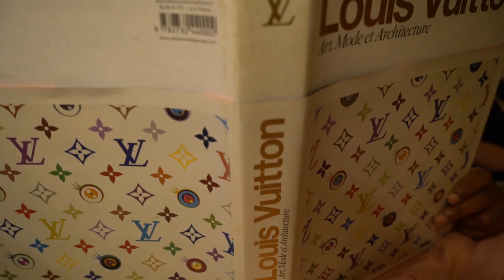Nimo - K¡K¡ Ansage #4 (Marrakesh, Videos)